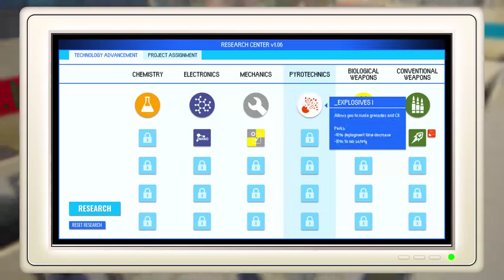VIDEO FRANCHISE REALTY CORPORATION 🥇 👇🇶 🇺 🇦 🇷 🇹 🇪 🇷 🇲 🇦 🇸 🇹 🇪 🇷 COVID- 19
Conviértete en miembro de mi canal en YouTube

INSIGNIA - 🥇

SE VE DE VIDEO JUEGO POR $ 39.99 USD

Cada año, miles de agentes secretos mueren
en todo el mundo, por culpa de fallos de funcionamiento en sus dispositivos! Conviértete en director de un laboratorio secreto y crea los inventos más ingeniosos que puedas imaginar. Asegúrate de entregar los mejores equipos y eliminar a tus competidores de la industria.
RESEÑAS GENERALES: